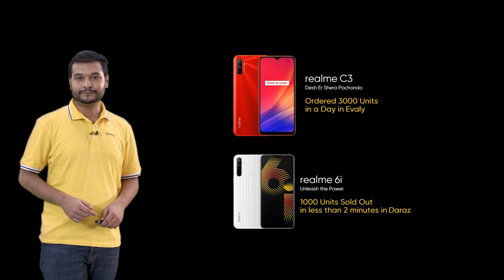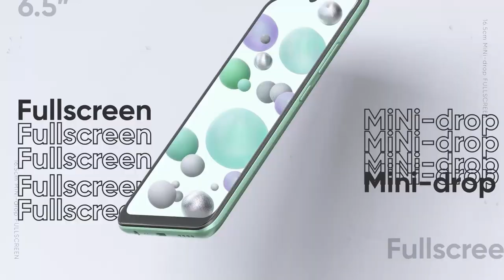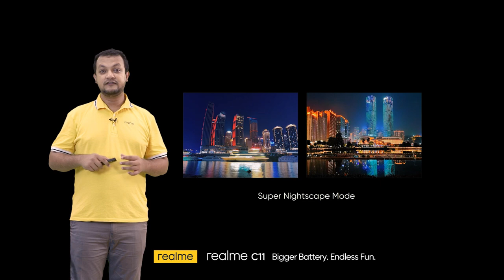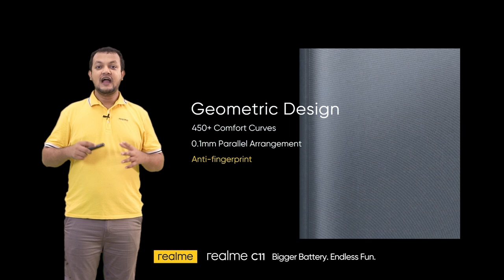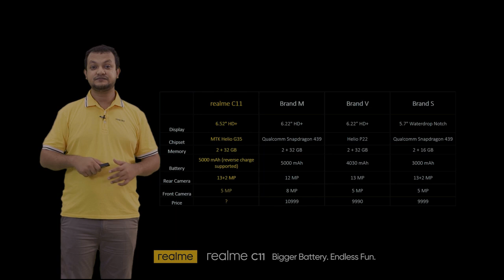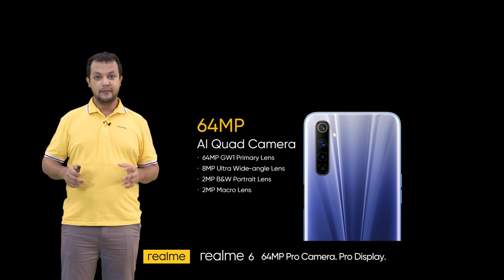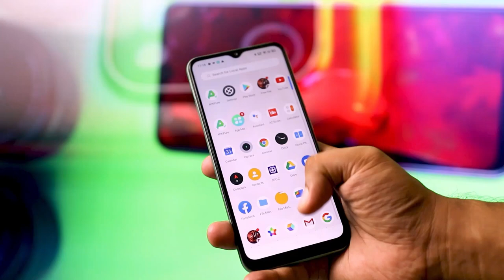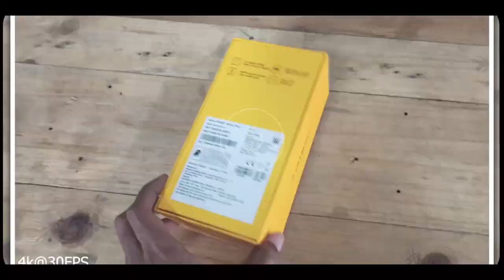এই ঈদে বাজারে আসছে The Trendsetter Kings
প্রাইজ, ফিচারস, অফারে থাকবে ধামাকা আর Stylish Bling’s!
২২ জুলাই, বেলা ১২টায় লঞ্চ হতে যাচ্ছে realme C11 BiggerBattery_EndlessFun, realme 6 64MP_ProCamera_ProDisplay এবং realme Watch

অনলাইন লঞ্চিং ইভেন্টে অংশ নিয়ে জিতে নিন realme C11 সহ অসংখ্য আকর্ষণীয় পুরস্কার, পুরষ্কার জিতে ক্লিক করুনঃ